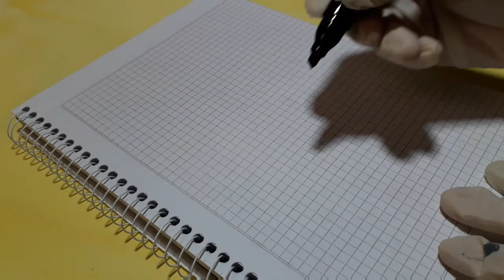Cute Alien Easy Drawing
Hi! I'm Garrika.

I'm having so much fun uploading videos, drawing and painting with markers and acrylic.

Love,

Garri 💛